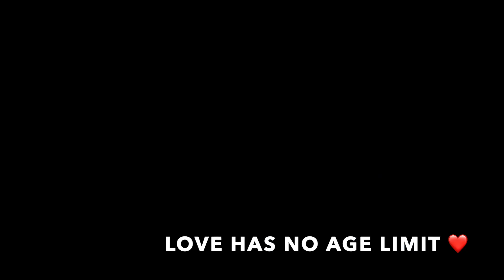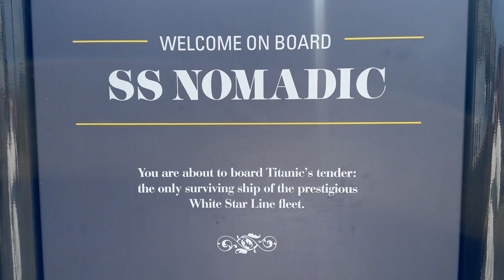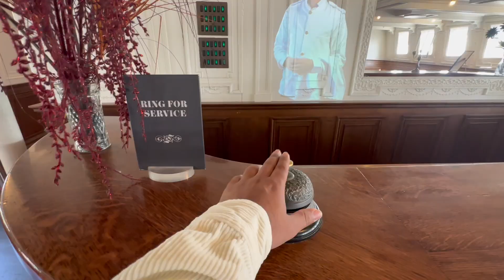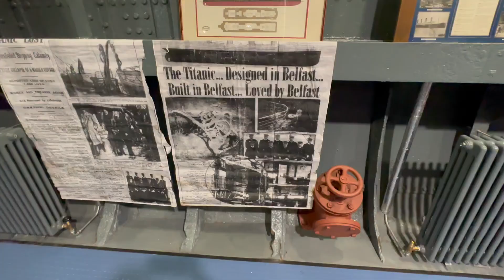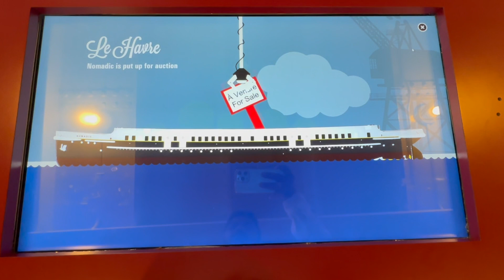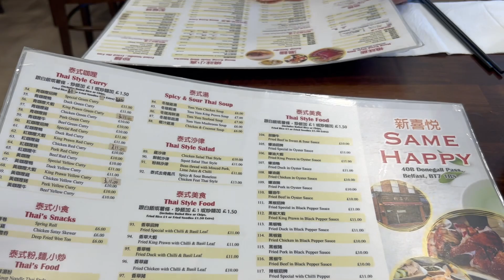Belfast Bus Tour || SS Nomadic, Titanic Sister Ship || Northern Ireland Telugu Vlogs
Hi...Hello...Namaste...! I am Manohar from Hyderabad, India. Currently in London, UK, studying Masters in Business Analytics at Northumbria University, London Campus. I worked as a Business Analyst in India. Now I am making Youtube videos on Study in UK, Travelling and also on my Hair Transplantation journey.